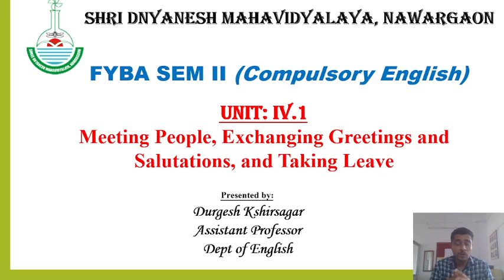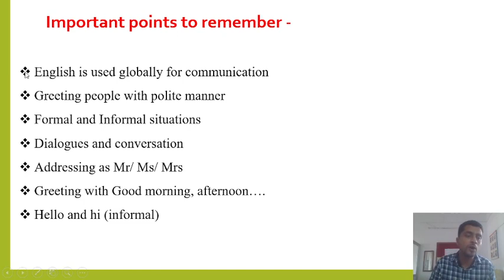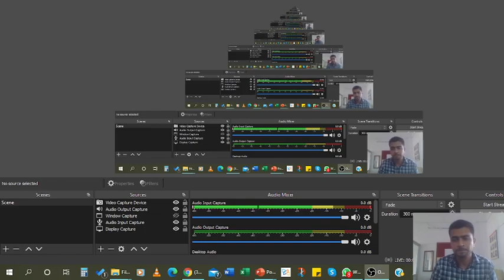Meeting People, Exchanging Greetings and Salutations, and Taking Leave (Part I)